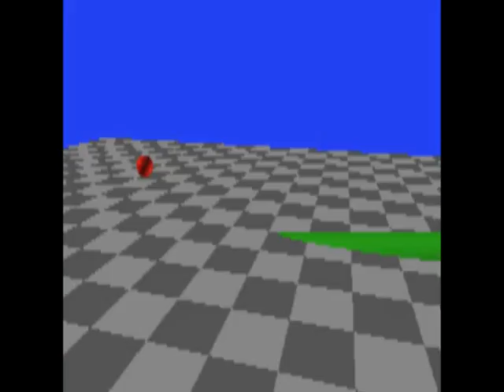Rover - Test 2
This is a second test where I'm experimenting with a spot light effect.